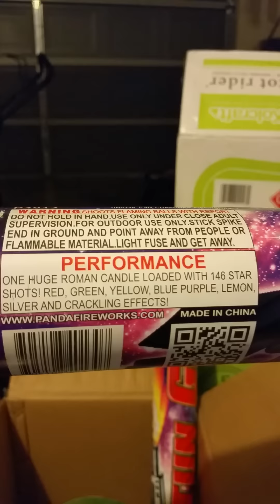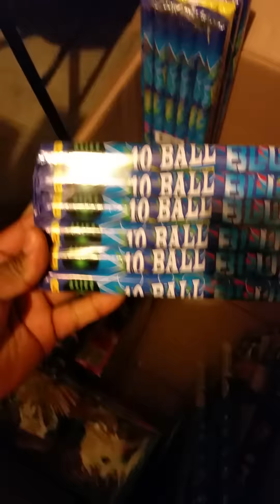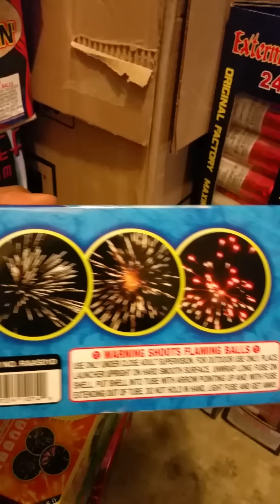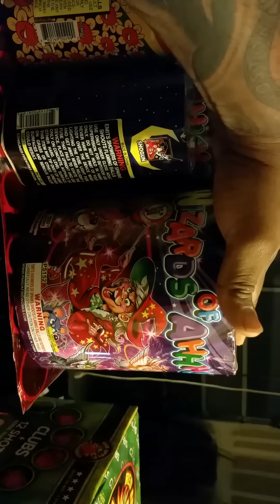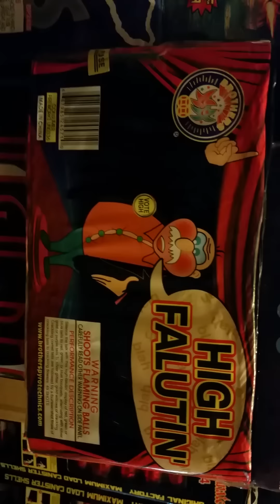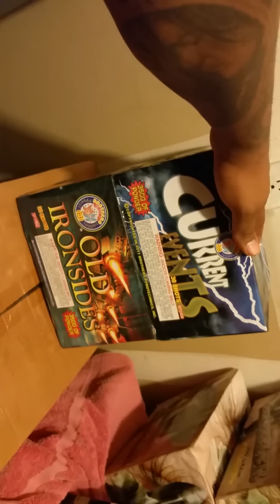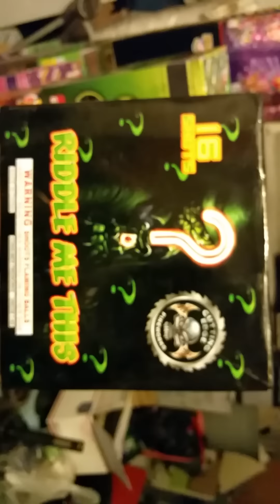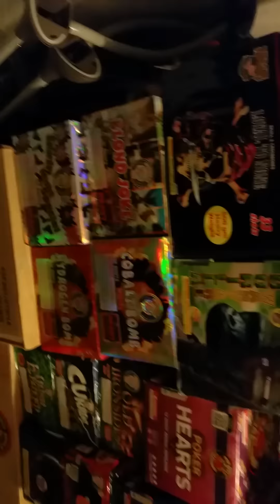My 2015 firework stash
My 2015 firework stash so far. Enjoy